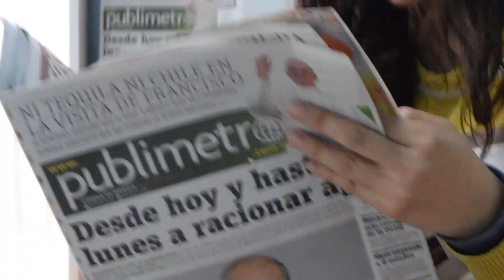WHO IS SHE?? | ARYTeams